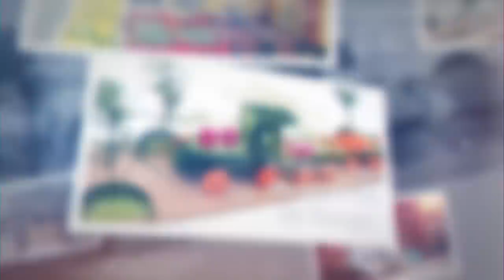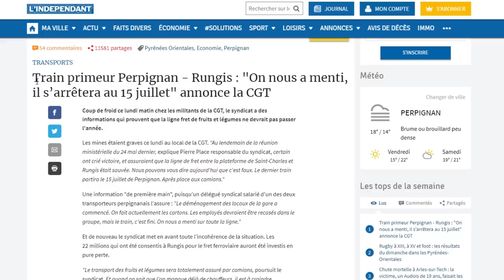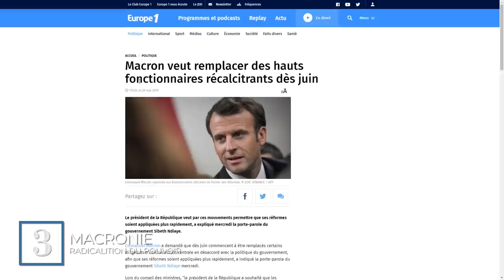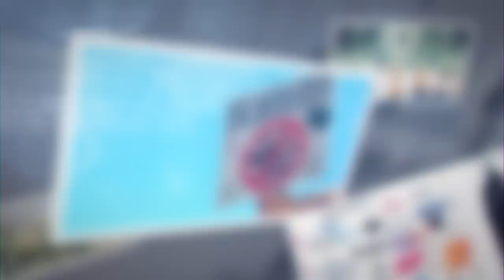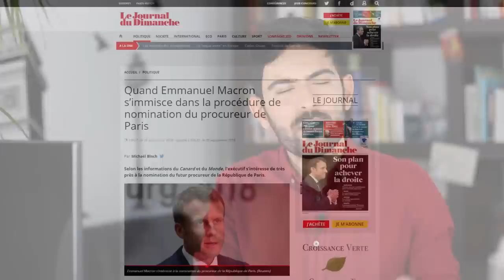[#1] TRAIN RUNGIS / BILDERGER / FLEURY MICHON / GILETS JAUNES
⬇ Déroule pour les détails ⬇

Pour mieux naviguer dans la vidéo et aussi dans les sources, voici :

▇ à 0:00 Intro

▇ à 1:20 Train primeur Perpignan-Rungis supprimé?
- En mai, le gouvernement avait promis d'annuler la suppression du train de primeur Perpignan/Rungis

▇ à 4:28 La Macronie se radicalise.
- Macron va faire virer les hauts-fonctionnaires récalcitrants à sa politique libérale
- Gilles Boyer (eurodéputé LREM) sur Europe 1 à propos des maires ennemis du Président

▇ à 6:20 Bilderberg à Montreux.

- C'est bien le gouvernement, via le ministère de l'Intérieur, qui nomme les acteurs principaux de la DGSI, censé être libre et indépendante, sans conflit d'intérêt
- (04/06) Blessé à l'arrière de la tête par un tir de LBD à Marseille, un jeune adolescent de 14 ans est dans un état critique

[18909]